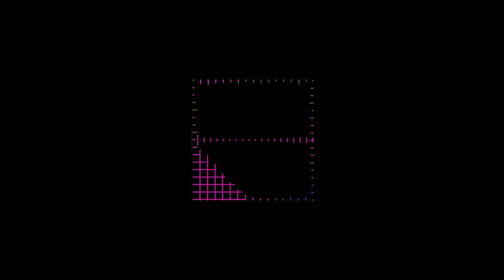Audio Spectrum - Square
Song: TheAgeOf